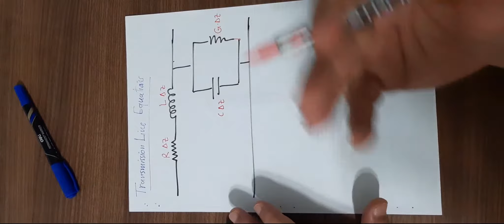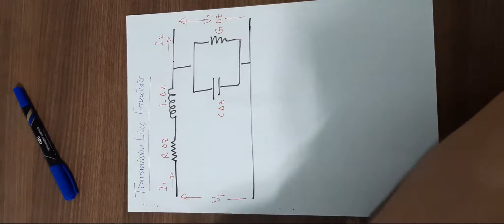Microwave Engineering 6: Transmission Line Equations and Wave Equation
Transmission Line Equations and Wave Equation